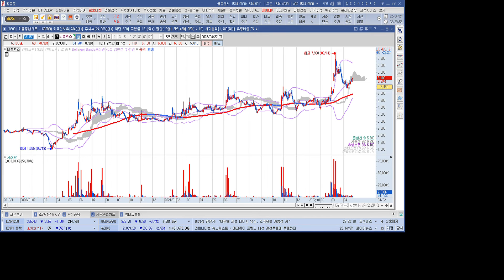희귀금속 관련주 티플랙스 1분 분석